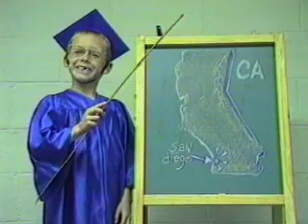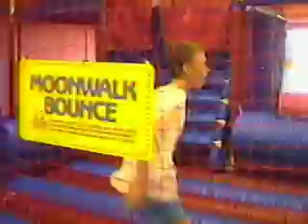excerpt from "Cuzins"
it's a hoban thing.